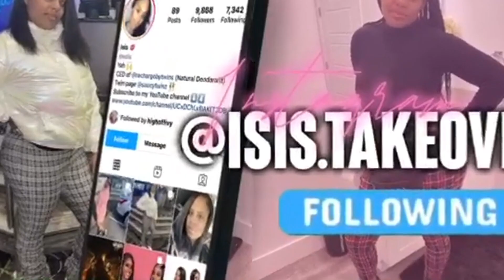MOVING TO HOUSTON PRANK ON PARENTS!!!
Turn On Our Notifications So You Never Miss A Video!